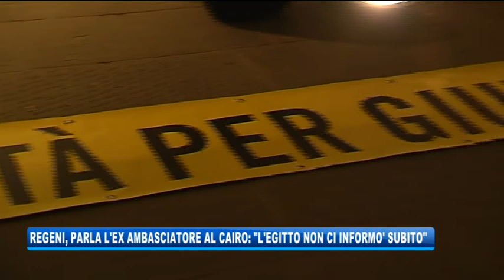27/02/2020 - REGENI, PARLA L'EX AMBASCIATORE AL CAIRO: “L'EGITTO NON CI INFORMO' SUBITO”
IL NOTIZIARIO (giovedì 27 febbraio 2020) - L'ex ambasciatore italiano al Cairo è stato sentito oggi dalla commissione parlamentare sul caso Regeni. Il diplomatico ha evidenziato la reticenza a dare informazioni da parte del governo egiziano sul giovane ricercatore.